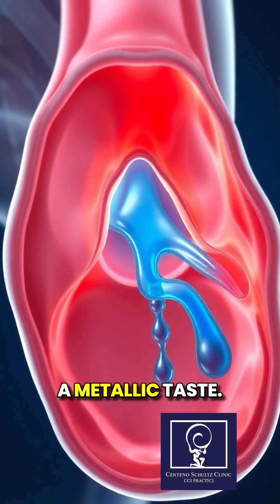Metallic Taste in Your Mouth with CCI?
After ruling out common causes (dehydration, heavy metals), a metallic taste may relate to “spiky-leaky” dynamics in CCI. Internal jugular vein compression can reduce CSF outflow, raise intracranial pressure, and create intermittent CSF leaks into the nasal/sinus area—perceived as a metallic taste. Suspected CSF leak warrants imaging and specialist evaluation; if negative, treating the underlying CCI is the focus.